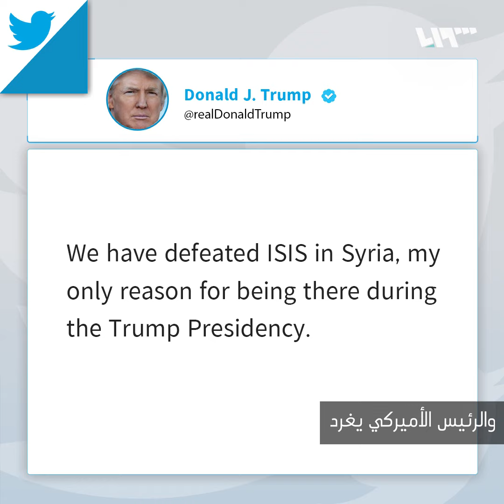أميركا تفاجئ العالم وتقرر سحب قواتها من سوريا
أعلنت وزارة الدفاع الأمريكية (بنتاغون) بدء عودة القوات الأمريكية من سوريا، وغرد الرئيس الأميركي دونالد ترمب على تويتر قائلا "لقد هزمنا تنظيم الدولة في سوريا، وكان ذلك السبب الوحيد لوجود قواتنا هناك خلال فترة رئاستي".